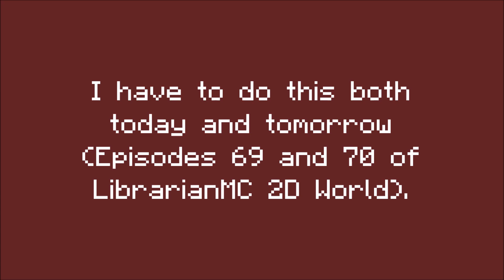LibrarianMC 2D World episodes planned for April 19th and 20th.